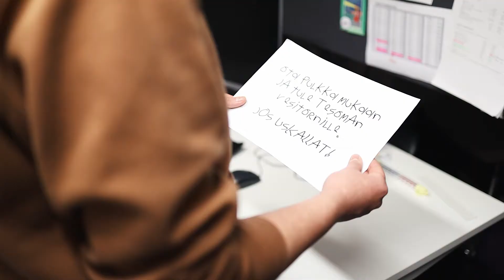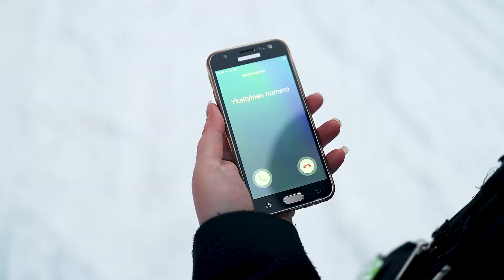Lielahden nuorisokeskuksen pulkkakiertue Osa 1 - Tesoma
Lielahden nuorisokeskuksen ohjaajat suuntaavat Tesomalle mystisen lapun ohjaamina. Pulkkakiertue osa 1/5.

      Tesomannuorisotila
      Nuortentampere